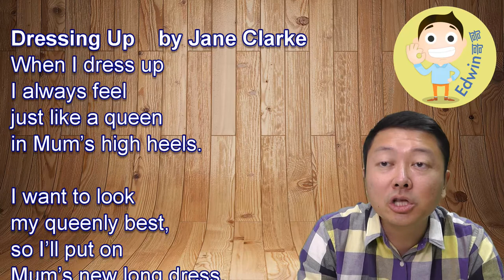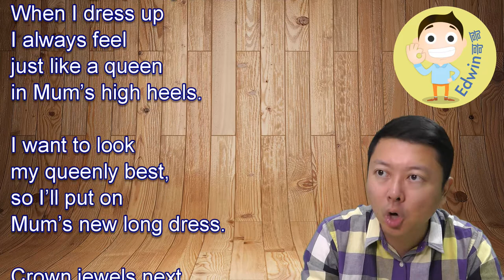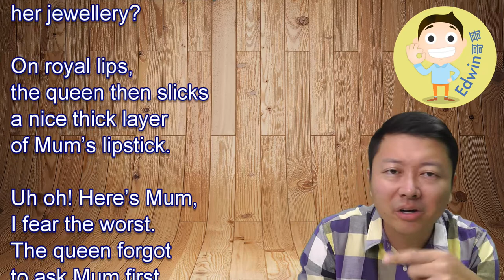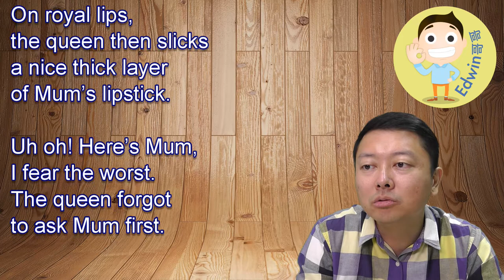Dressing Up by Jane Clarke